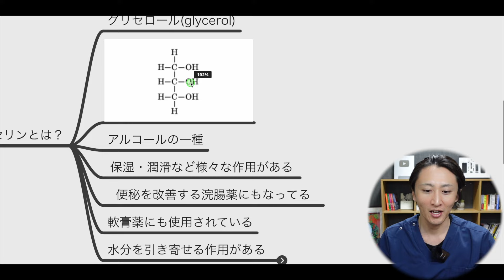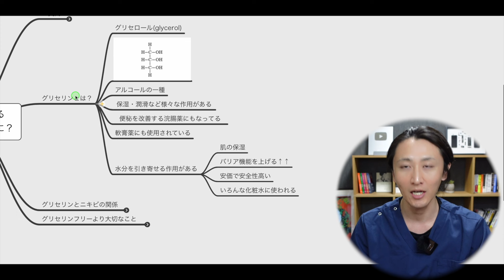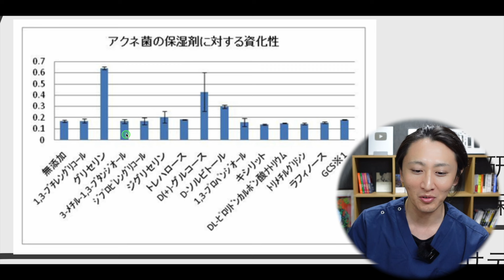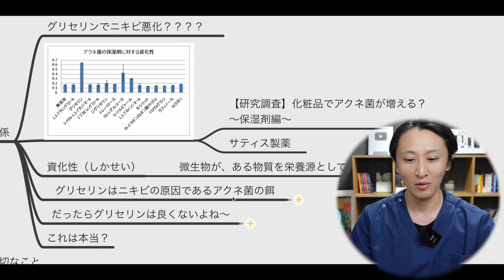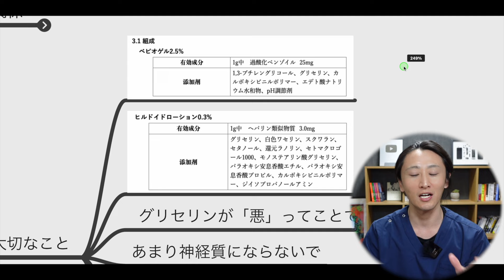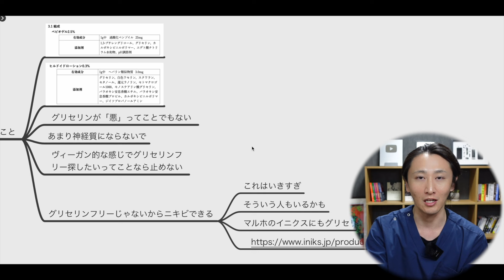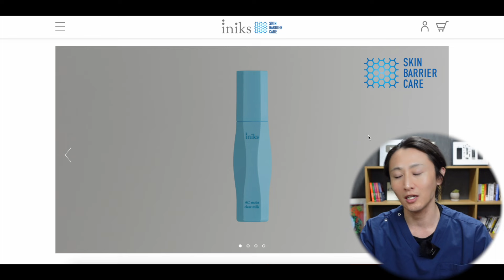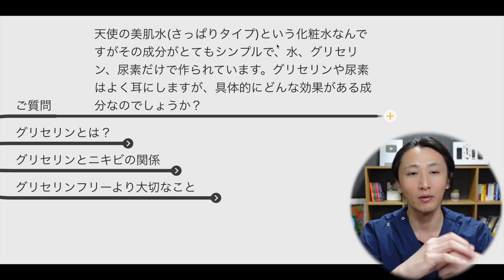【グリセリン】ニキビ予防に「グリセリンフリー」は本当に効果があるのか？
■美容情報を記事で読みたいという方はこちら！

ーーーーー
美容レビューワーのオオクボです。
美容関連製品・美容サービス・美容整形に関する情報発信をしています。
気になる製品やサービスがある方は、お気軽にコメントやメッセージをいただけますと嬉しいです！

※購入時の価格は動画内で紹介した価格とは異なる場合があります。